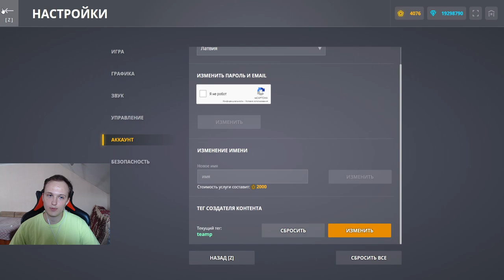50 КИЛЛОВ НА САМОМ ИМБОВОМ АРЕСО ВУЛКАНЕ С АДРЕНАЛИНОМ!САМОЕ ЖЁСТКОЕ УСТРОЙСТВО НА КОРПУС В ДЕЙСТВИИ